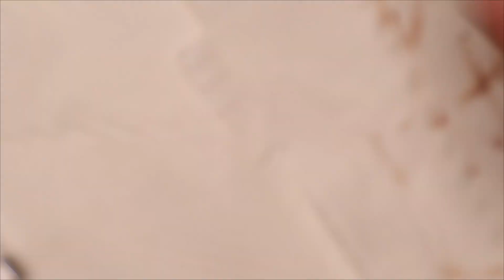MON TUTO ONGLE/COMMENT FAIRE L'EFFET BOIS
Hello, aujourd'hui je vous ai fait un tuto, comment faire l'effet bois sur les ongles!
TUTO ONGLE/COMMENT FAIRE L'EFFET BOIS
Like la vidéo et met un commentaire sa fait toujours plaisir😘
⬇⬇ Tu trouveras toutes les infos de la vidéo plus bas ⬇⬇

N'oublie pas d'activer la cloche de notification 🔔pour ne pas manquer
mes prochaines vidéos 😉

Je vous pose la mon Instagram ou je post souvent aussi

Pour ne louper aucune de mes vidéos